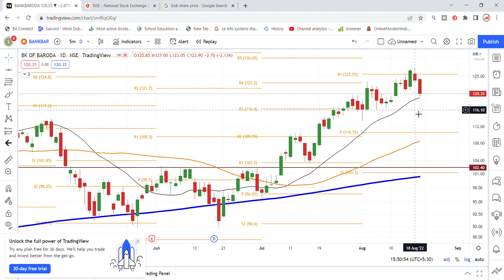Bank Of Baroda Share Latest News Today